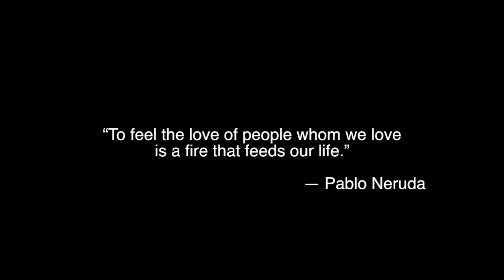How Can I Sustain Passion With My Man?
This week I had two women (who live in completely different parts of the world, NY and Spain) ask me pretty much the same question so I decided to create a video for this week's edition of Get the Love You Crave Q&A because I know this is a BIG area for most of us. Both women chose to remain anonymous and here is the gist of their situation:

First initial "A" in NYC has been married for 3 years and feels like the intensity and aliveness in her marriage is by far not what it once was. She feels afraid that at the current rate they will end up acting like roommates in a couple more years.

First Initial "T" in Madrid, is often afraid to enter a new relationship because she loves the excitement and passion of meeting someone but has found out that this fleeting feeling does not last more than two or three months tops.

In essence both of these courageous ladies are asking me: How Can I sustain passion over time?

Enjoy! -Bern